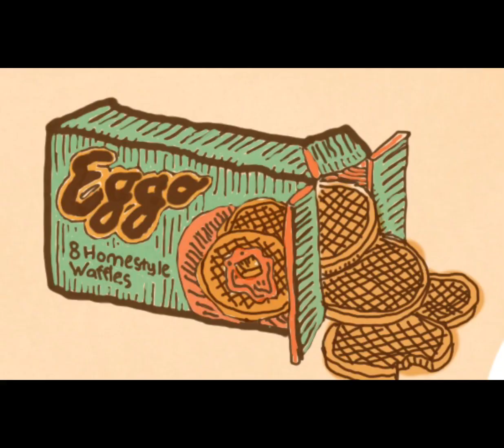The real thing vs what I drew *Stranger things edition*